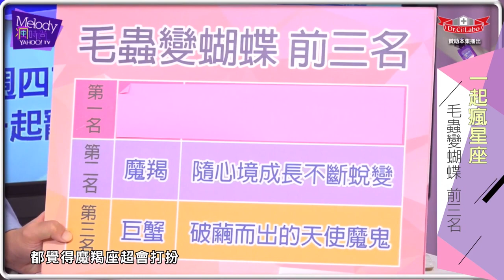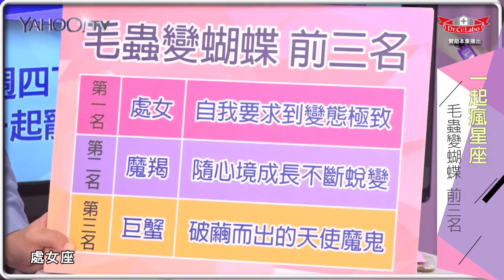毛毛蟲變蝴蝶 哪個星座最有潛力？【Yahoo TV Melody瘋時尚】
沒想到這個第一名的星座，自我要求到變態……？

▼由瘋瘋貴婦帶領帶領所有姊妹們一起時尚過生活。每週四下午一點準時收看《Ｍelody瘋時尚》▼